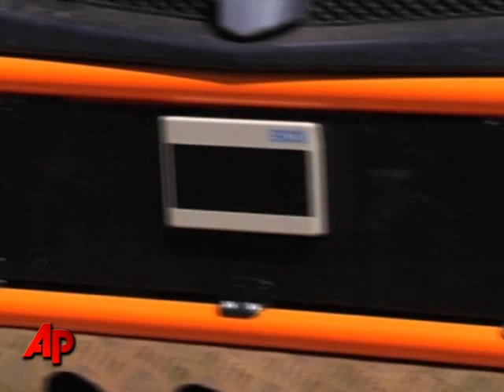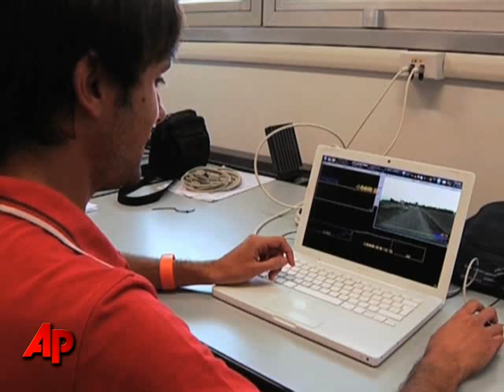Driverless Vans Heading From Italy to China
An Italian team has embarked on an 8,000 mile- (13,000 kilometer-) journey to China, to test the technology in driverless vehicles. (July 20)